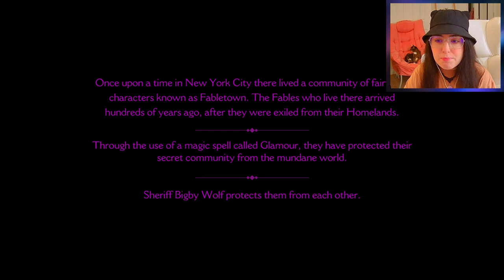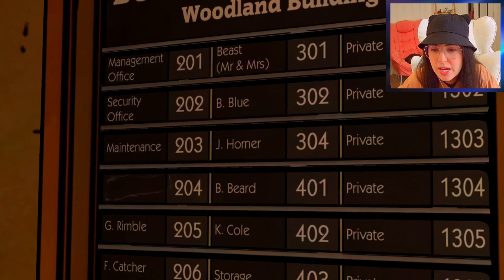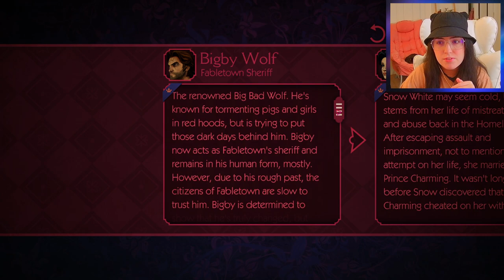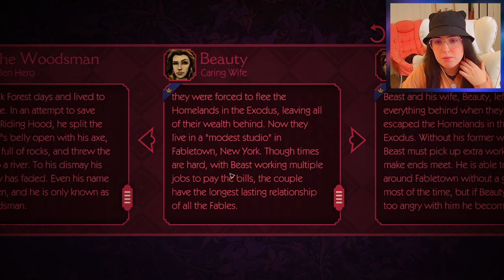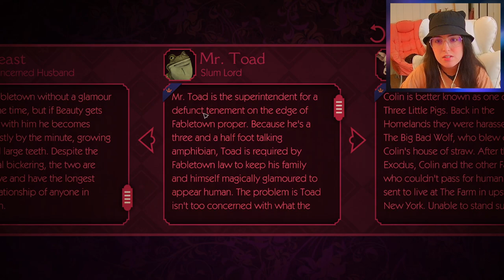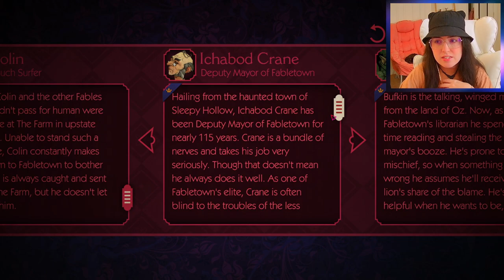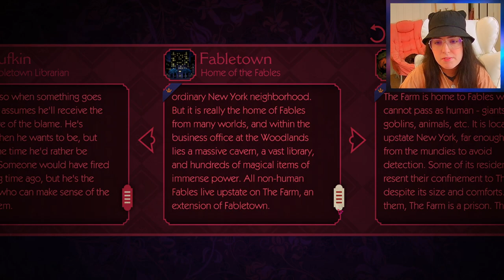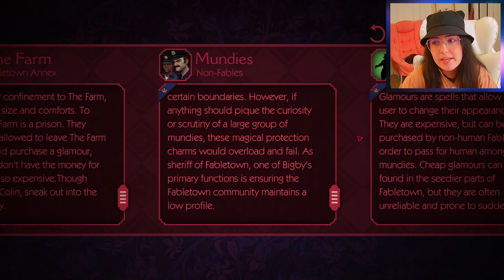The Wolf Among Us •|• Episode 1 - Part 1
An evolution of Telltale's ground-breaking choice and consequence game mechanics will ensure the player learns that even as Bigby Wolf, Sheriff of Fabletown, life in the big bad city is bloody, terrifying and dangerous.💜 LIKE and SUBSCRIBE 💜